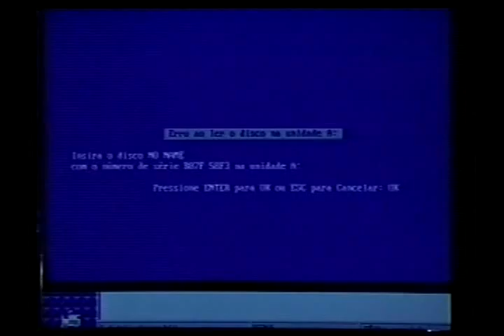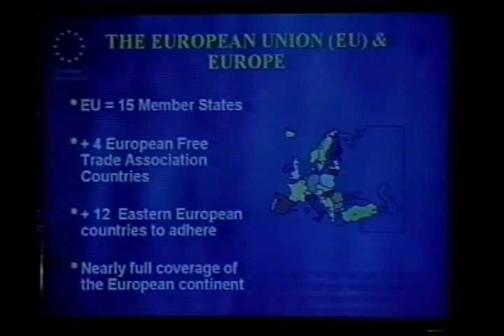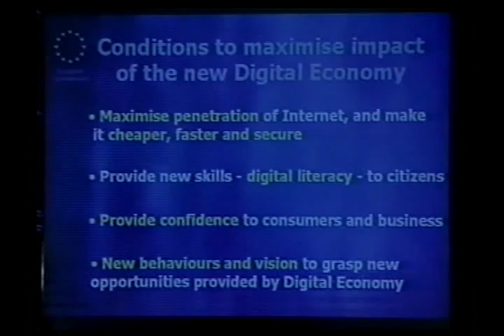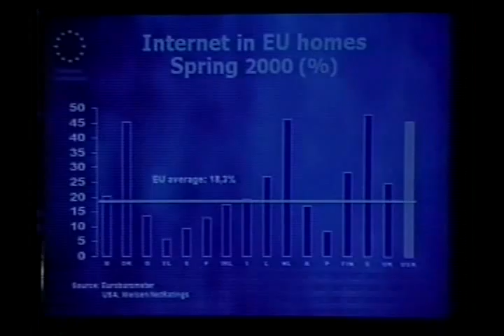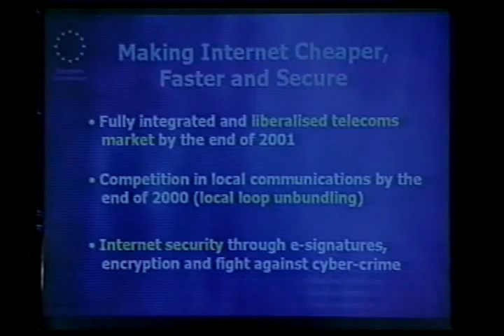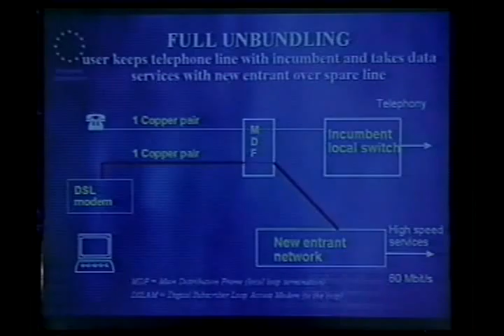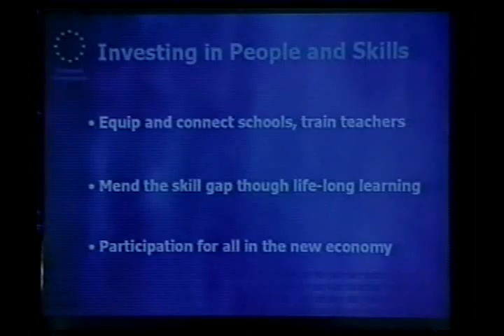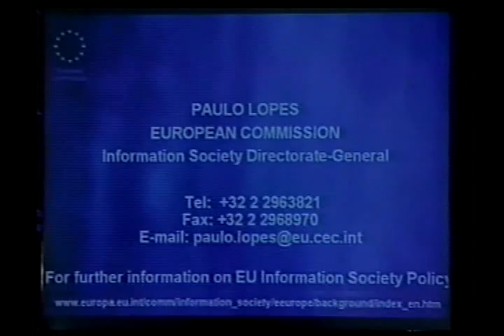41º Painel Telebrasil - 24/11/2000 (Parte II)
41º Painel Telebrasil - 24/11/2000 - Painel Executivo
Paulo Lopes - Direção Geral do Comitê Information Society - Comissão Europeia